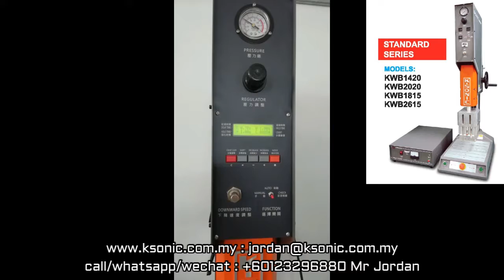ULTRASONIC PLASTIC WELDER WELD BATERRY COVER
OR